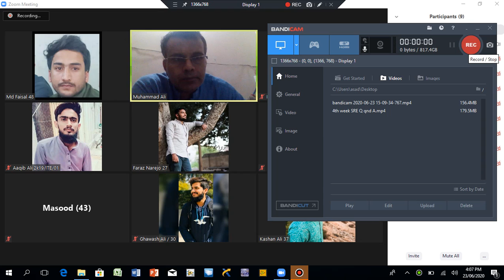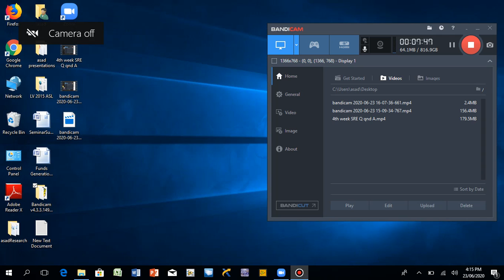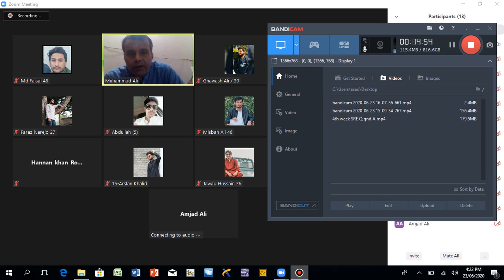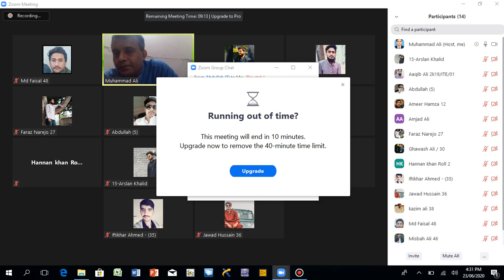4TH WEEK IT part 2 group A Q and A session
4th week Software Engineering IT Part 2 Evening Group A  Q and A session.
In this Question and Answer session, we discussed about Software Implementation phase of SDLC, and Answered questions regarding confusion about the assignment.